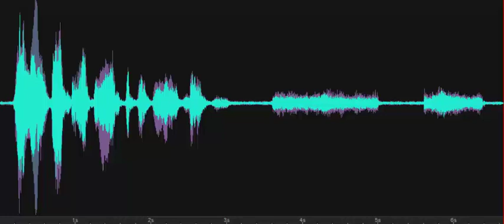Are you afraid to make noise because we're in a church?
The Investigator asks, "Are you afraid to make noise because you're in a church?" EVP responses, (faintly) "Hell, no!" and "Yes." Recorded on March 14, 2024, at the Marvel Carriage Museum Epworth M.E. Church, Georgetown, DE.